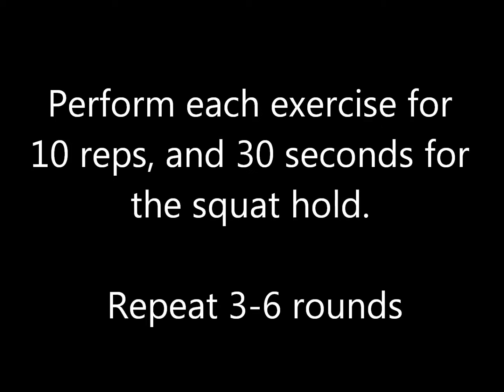5 Minute Leg Endurance Builder